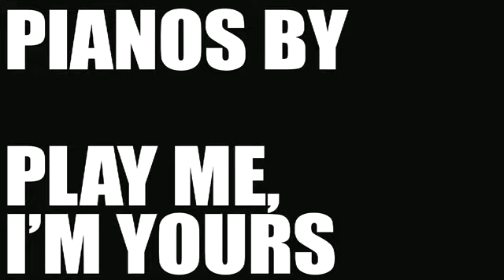Shoot the Player presents Dead Letter Chorus: Down in Your Valley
Sydney band Dead Letter Chorus join Shoot the Player and a parkful of happy onlookers at one of Luke Jerram's public pianos during Sydney Festival '09.